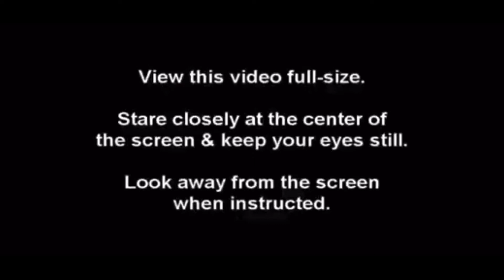My Crush Trying Video-Games For The First Time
Sorry guys i have no idea of the game's name xD I need to ask her.

+ Music/Songs